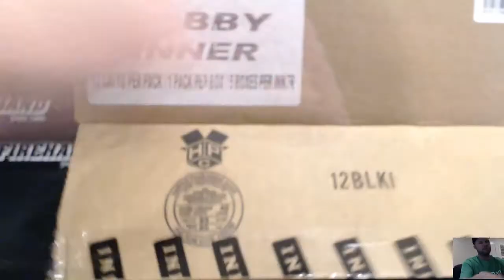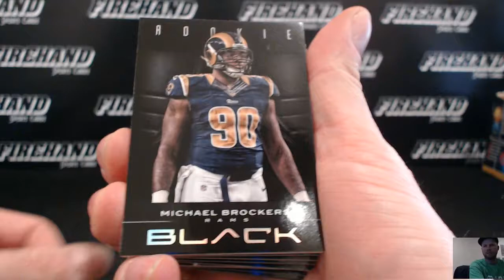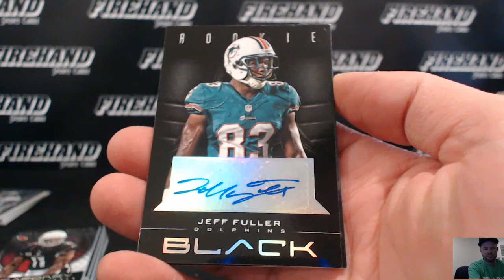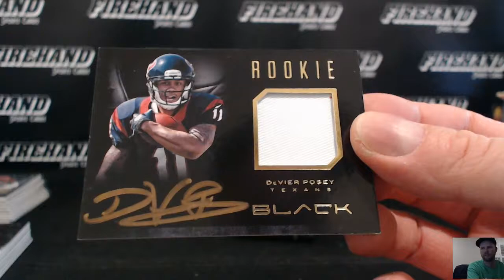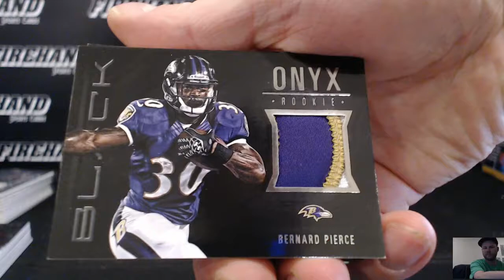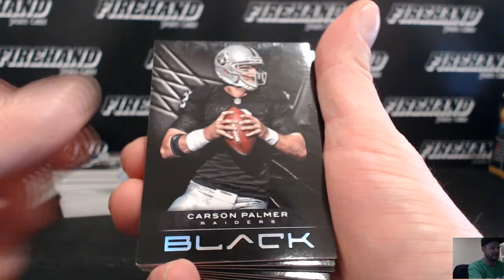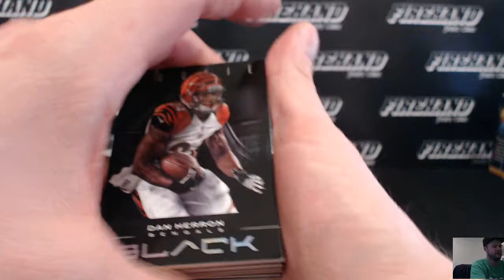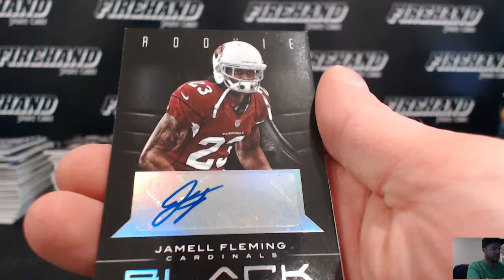2012 Panini Black Football 5 Box Case Break #6 ~ 12/11/16